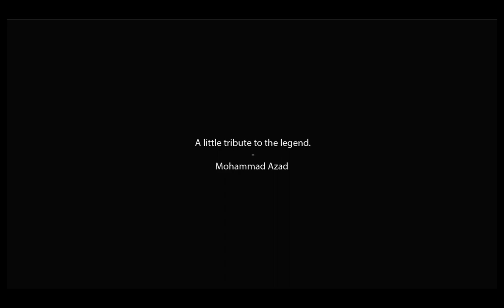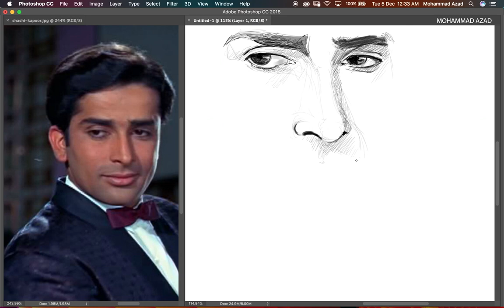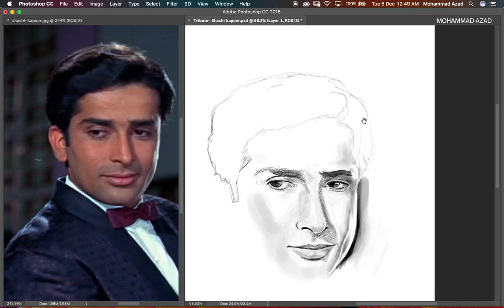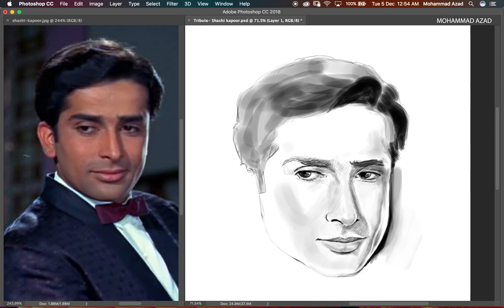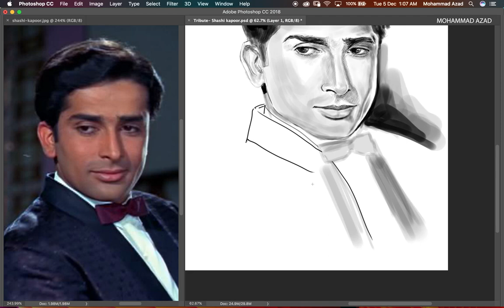Tribute to Shashi Kapoor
A little tribute by me to the legend of indian cinema, RIP Shashi Kapoor.